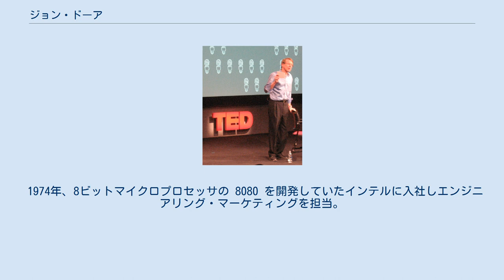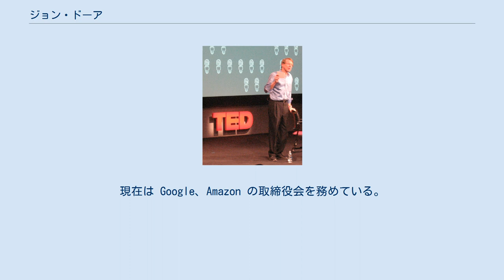ジョン・ドーア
ジョン・ドーア（L. John Doerr、1951年6月29日 - ）は、アメリカ合衆国のベンチャーキャピタリスト。
クライナー・パーキンス・コーフィールド・アンド・バイヤーズ（KPCB）パートナー。
 ミズーリ州セントルイス生まれ。
ライス大学で1973年と1974年に電気工学の理学士号と理学修士号をそれぞれ取得。
1976年にハーバード・ビジネス・スクールで経営学修士号を取得。
 1974年、8ビットマイクロプロセッサの 8080 を開発していたインテルに入社しエンジニアリング・マーケティングを担当。
1980年KPCBに加わり、以来コンパック、ネットスケープ、シマンテック、サン・マイクロシステムズ、Amazon、Google を含む多くの企業に投資を行ってきた。
現在は Google、Amazon の取締役会を務めている。
 2009年2月にはアメリカ合衆国大統領バラク・オバマが発足させた経済回復顧問委員会（President's Economic Recovery Advisory Board）の委員に任命された。
2009年4月、アメリカ芸術科学アカデミーのフェローに就任。